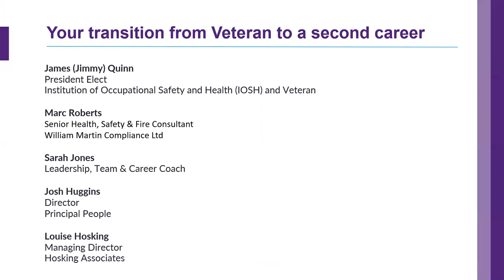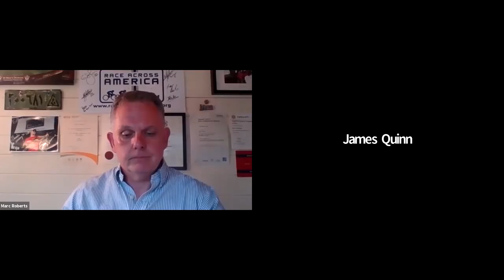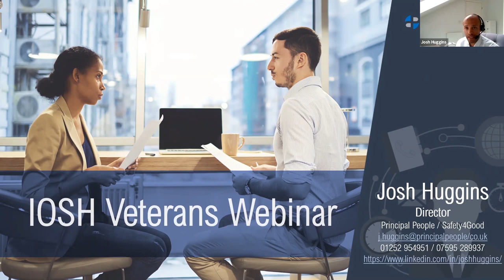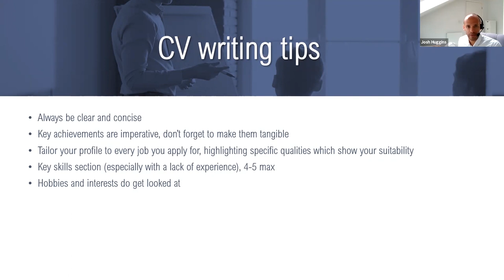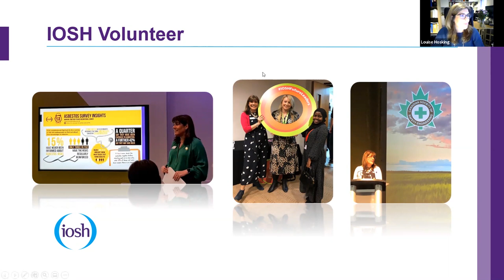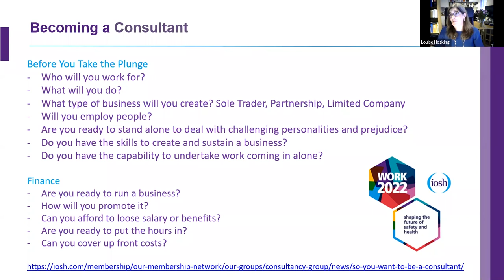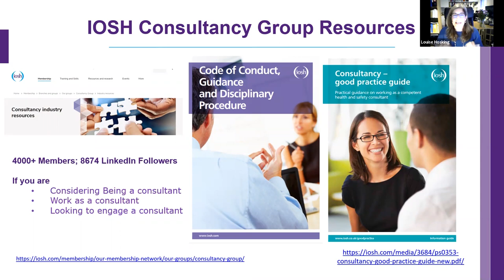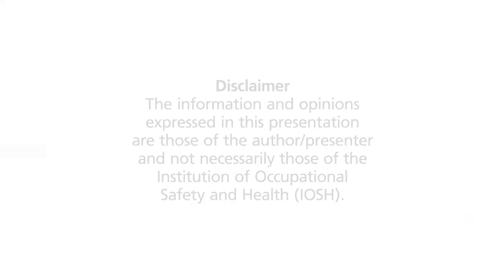IOSH Webinar: Your transition from Veteran to a second career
Calling all Veterans: If you are at the stage in your life of transitioning from military to civilian life and considering a career change, join us as we discuss the challenges of beginning what will be a new experience.

During the webinar, we hear insights and advice from guests within occupational safety and health who have either made that transition or can offer advice on where to start. Find out how to maximise your prospects of a second career, whether you are considering employment or setting up on your own.

Hosted by James (Jimmy) Quinn, President Elect at the Institution of Occupational Safety and Health (IOSH) and Veteran

Speakers:
• Marc Roberts – ex Royal Engineer. Marc will share his personal journey from Military to his second career as an OSH professional.
• Louise Hosking, Managing Director, Hosking Associates.
Louise will be sharing her experiences and knowledge of setting up her own business having worked in he OSH industry for a number of years.
• Josh Huggins, Director, Principal People, OSH recruitment. Josh will be providing career advice from your building your CV to how to apply for suitable positions.
• Sarah Jones, Leadership, Team & Career Coach. Sarah will give advice and tips if you are considering a change of career and build on how your skills from your veteran background will help as you look forward to that change.